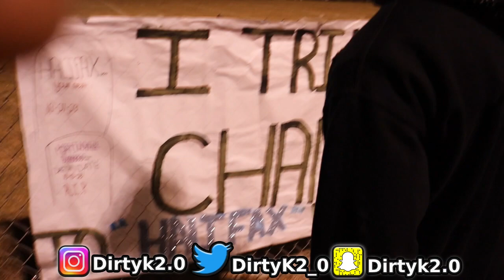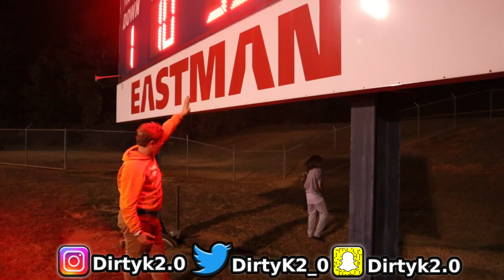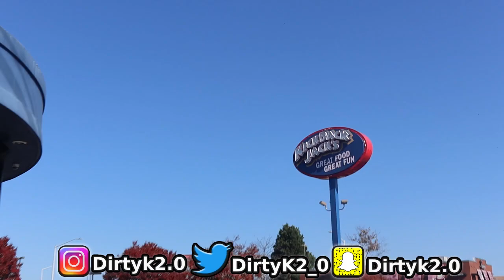1team In Piedmont District scored first play 😱| Their 9-0!!!!....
Went to see the grand opening of the martinsville speedway racers and also we went to see the number 1 high school in the district play on their home coning they're now 9-0 after this win they want it bad!